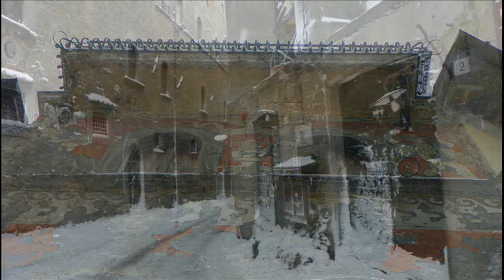White CORTONA - 3D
Cortona in February 2012